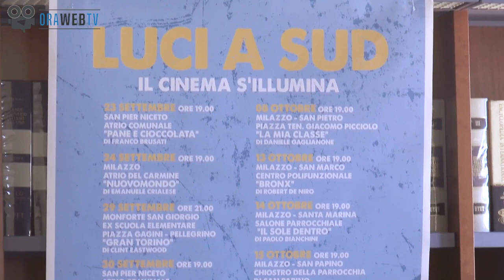Luci a Sud - Servizio OraWebTv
Il nostro intervento a Palazzo D'Amico nel servizio di OraWebTv.
Il servizio presenta il progetto "Luci a Sud" dove siamo partner diretti.
Inoltre viene presentato il nostro prossimo lavoro "Dumilapassi"